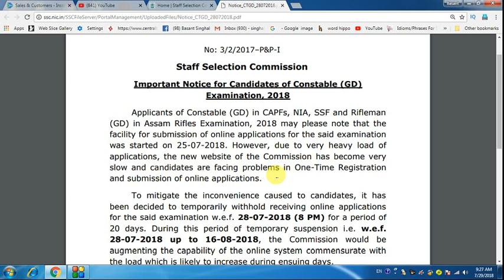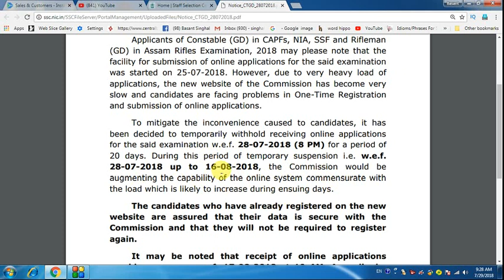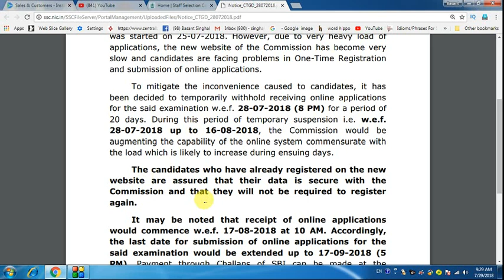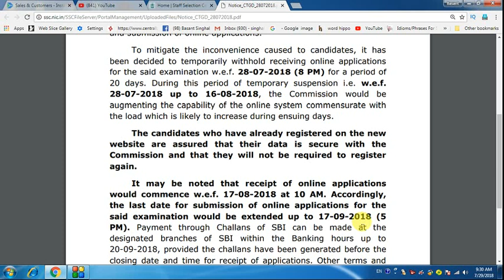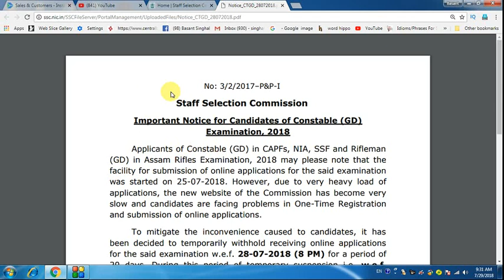SSC की तरफ से आया GD (Constables) Exam के लिए नया Notification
Dear Aspirants!!